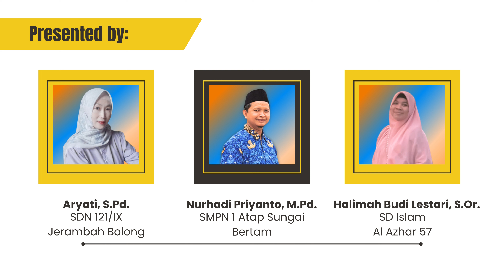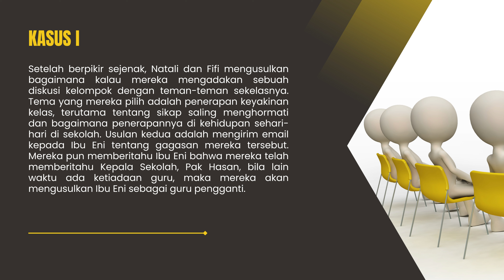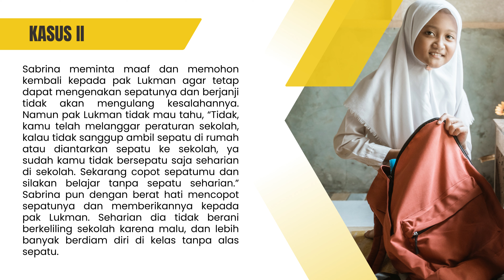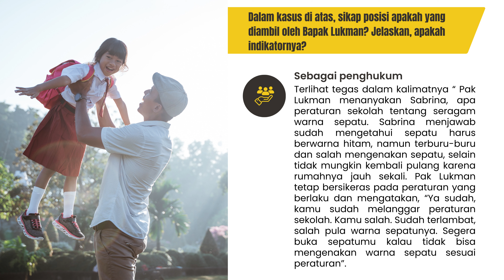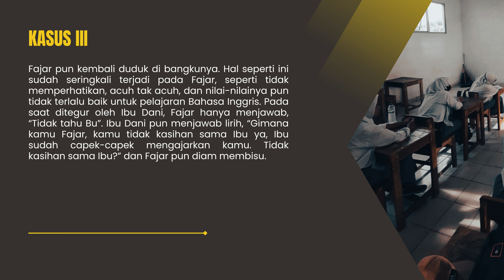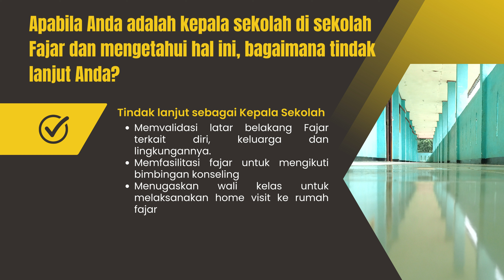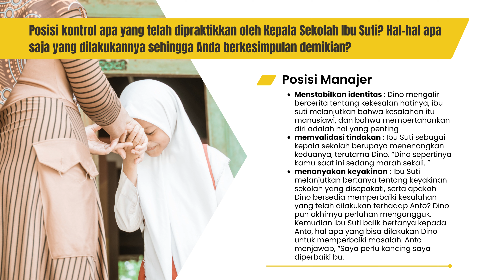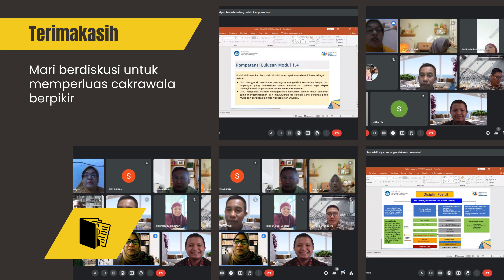Ruang Kolaborasi Modul 1 4 Budaya Positif